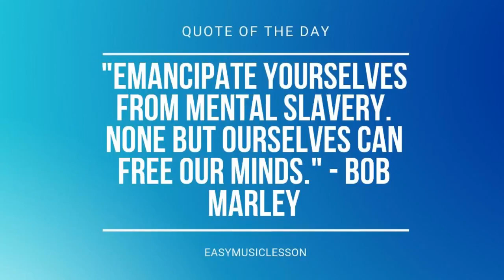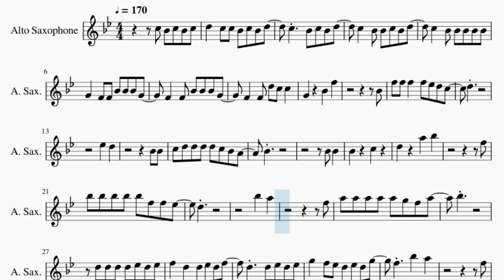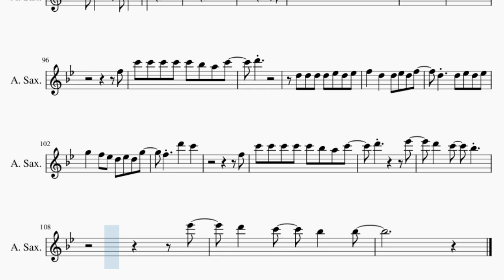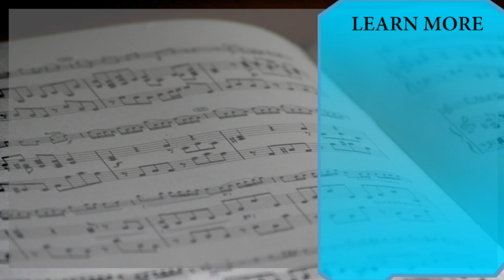Alto Sax Sheet Music: How to play Substance by Demi Lovato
Comment and let us know how the videos have helped you. It keeps us going! :)Here is a sheet music/tab video on the song Substance by Demi Lovato on the alto sax. A alto sax sheet music arrangement which is transposed to notes that are easily played by alto sax, for the song Substance by Demi Lovato.

EasyMusicLesson teaches you to play the your favorite instrument, through well-arranged sheet music so that you too can learn how to play Substance by Demi Lovato on the alto sax as fast as you can. A alto sax sheet music with backing tracks to help your play the song better.

Chords of Saxophone arrangement:
Gb Maj   Bb Min   Db Maj   Eb Min   Gb Maj   Bb Min   Db Maj
Eb Min   Gb Maj   Bb Min   Db Maj   Eb Min   Gb Maj   Bb Min
Db Maj   Eb Min   Gb Maj   Db Maj   Bb Min   Ab Maj   Gb Maj
F Min   Gb Maj   F Min   Gb Maj   Ab Maj   Db Maj   Db Maj
Bb Min   Ab Maj   Gb Maj   F Min   Gb Maj   F Min   Gb Maj
Ab Maj   Db Maj   Gb Maj   Bb Min   Db Maj   Eb Min   Gb Maj
Bb Min   Db Maj   Eb Min   Gb Maj   Bb Min   Db Maj   Eb Min
Gb Maj   Bb Min   Db Maj   Eb Min   Gb Maj   Db Maj   Bb Min
Ab Maj   Gb Maj   F Min   Gb Maj   F Min   Gb Maj   Ab Maj
Db Maj   Db Maj   Bb Min   Ab Maj   Gb Maj   F Min   Gb Maj
F Min   Gb Maj   Ab Maj   Db Maj   Gb Maj   F Min   Gb Maj
F Min   Gb Maj   Ab Maj   Bb Min   Bb Min   Bb Min   Bb Min
Bb Min   A Aug   A Aug   A Aug   A Aug   A Aug   A Aug   A Aug
A Aug   A Aug   A Aug   A Aug   Db Maj   Db Maj   Db Maj   Db Maj
Eb Dom 7   Eb Dom 7   Eb Dom 7   Eb Dom 7   Eb Dom 7   Eb Dom 7
Eb Dom 7   Eb Dom 7   Eb Dom 7   Eb Dom 7   Eb Dom 7   Gb Maj
A Maj   Gb Maj   Bb Min   Db Maj   Eb Min   Gb Maj   Db Maj
Ab Maj   Db Maj   Db Maj   Bb Min   Ab Maj   Gb Maj   F Min
Gb Maj   F Min   Gb Maj   Ab Maj   Db Maj   Gb Maj   F Min
Gb Maj   F Min   Gb Maj   Ab Maj

Melody notes of Saxophone:
C5 Bb4 C5 Bb4 C5 D5   C5 C5 Bb4 C5 Bb4 D5
C5   Bb4 C5 Bb4 D5
C5   Bb4 Bb4 C5 Bb4 D5
C5   Bb4 Bb4 Bb4 Bb4 Bb4
G4   F4 F4 Bb4 Bb4 Bb4 G4
F4   F4 Bb4 Bb4 Bb4 G4
F4   F4 D5 C5 C5
G4     Bb4   F5
Bb4
F5 F5 F5   F5 Eb5 D5 C5
D5
Eb5   D5
Bb4 Bb4
C5 D5 D5 D5 D5 C5 Bb4 A4
Bb4
Bb4 Bb4
Bb4     C5
D5     A5   Bb5
F5
Bb5 Bb5 Bb5 Bb5 Bb5 F5 F5 Eb5
D5
Bb5   A5
F5
A5 A5 A5 A5 A5 G5 F5 A5
Bb5
D5 D5 D5 D5 Eb5 D5 Eb5
F5   D5   D5 Eb5 D5 F5
D5   D5 Eb5 D5 Eb5
G5   F5 Eb5 D5 Eb5 D5 G5
F5   Bb5   A5
F5
Bb5
Bb4 Bb4 C5 Bb4 C5
D5   C5   Bb4 C5 Bb4 D5
C5   C5 Bb4 C5 Bb4 D5
C5   Bb4 F5 F5 F5 C5
Bb4   Bb4 Bb4 Bb4 Bb4
G4   F4   Bb4 Bb4 Bb4 G4
F4   Bb4 Bb4 Bb4 G4
F4   F4 F5 Eb5 Eb5 D5
Bb4   F5
Bb4
D5
Eb5   D5
Bb4 Bb4
Bb4
Bb4 Bb4
Bb4     C5
D5     A5   Bb5
F5
D5
Bb5   A5
F5
Bb5
F5   Bb5   A5
F5
Bb5
G5 Bb5
Bb5   Bb5   C6   Bb5 Bb5
A5           F5
A5   G5   A5   Bb5
G5
C6   Bb5   A5   Bb5 A5
G5
G5   G5   A5   Bb5
G5       Eb5
A5   Bb5
Gb5       Db5
Db5 C5 Bb4 C5
D5   F4 D5 C5 Bb4 C5
D5   C5 C5 Bb4 C5
D5   D5 C5 Bb4 C5
Bb4     Bb4 Bb4
Bb4     A5
Bb5     C6   D6
F5
D6 D6 D6 D6 D6 C6 Bb5 C6
Bb5
D6   C6
F5
C6 C6 C6 C6 C6 Bb5 A5 C6
D6
F5   D6   C6
F5